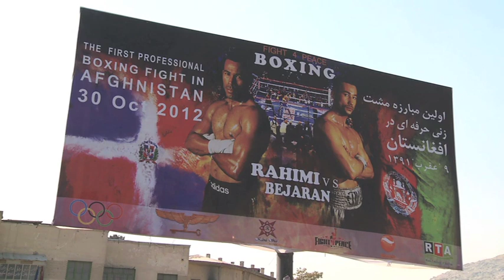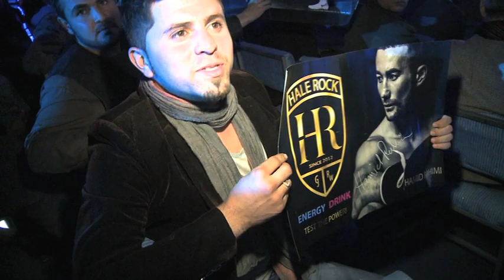Fight 4 Peace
See the night the whole of Afghanistan had been waiting for as national hero Hamid Rahimi faced Tanzanian Said Mbelwa in the first ever professional boxing bout held in the country. The bout was sanctioned by the WBO for the vacant WBO Intercontinental "Peace" Championship with the winner to enter the top 15 of the world middleweight ratings.

Video: NATO Channel